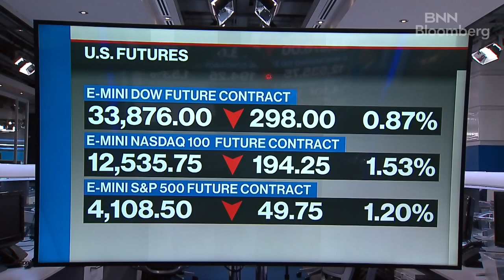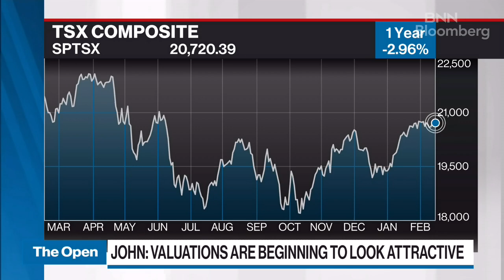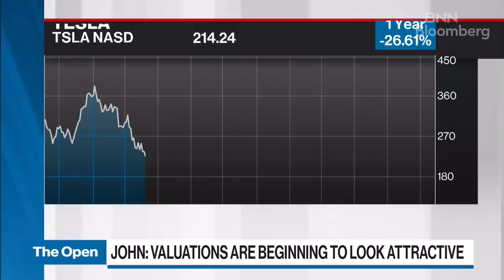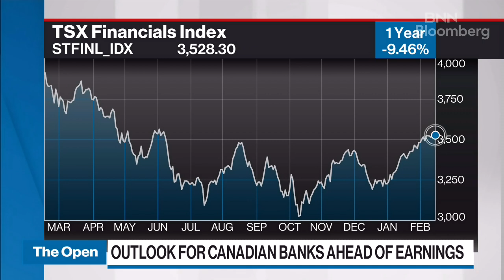Look for opportunity in stable and durable businesses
Juliette John, founder and portfolio manager at Iris Asset Management, joins BNN Bloomberg to talk about her market outlook amid rising rates. She says many companies are set to lose pricing power in a softening economic environment, but there is plenty of opportunity in companies that have stable profitability even if margins are flat for the first half of 2023.